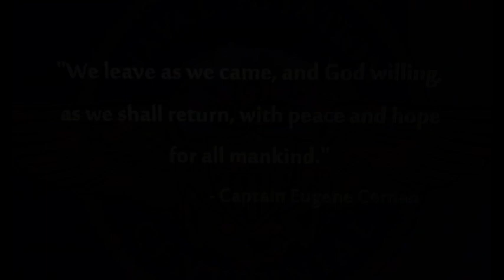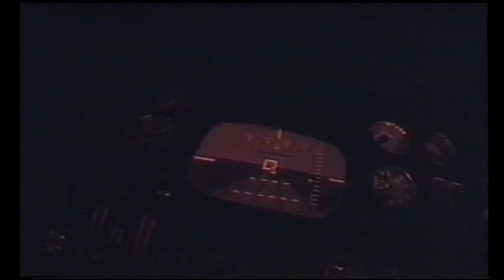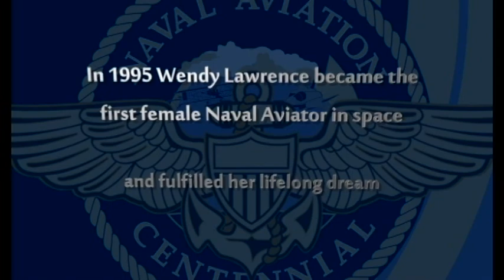Centennial of Naval Aviation (part 3)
Part 1 of 4: 5 storied Naval astronauts talk about the 100 years of Naval Aviation and their own experiences in the military and in NASA. Written, Directed, Produced, and edited by me.

Starring
Maj. Gen. Charles Bolden
Captain Wendy Lawrence
Captain Jim Lovell
Captain Gene Cernan
Captain Al Bean